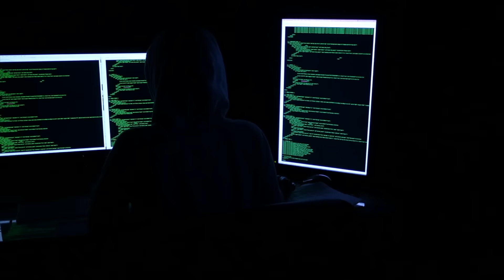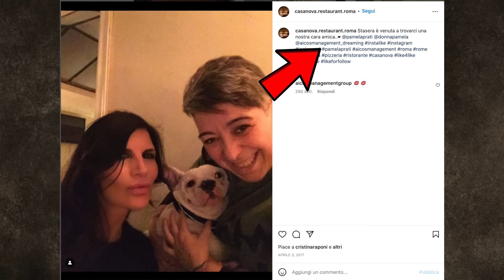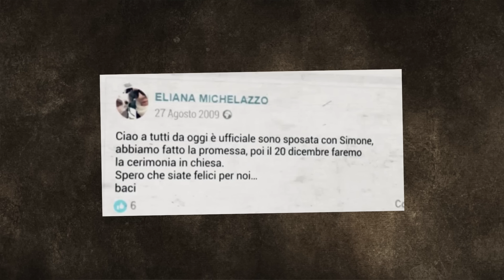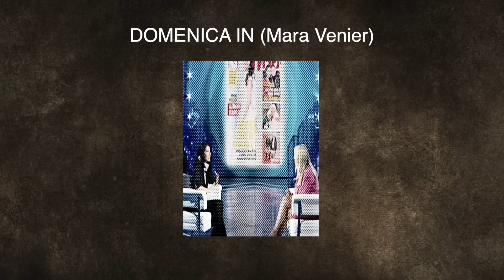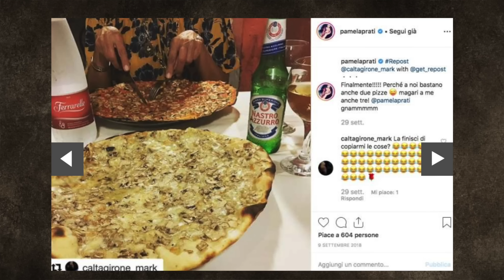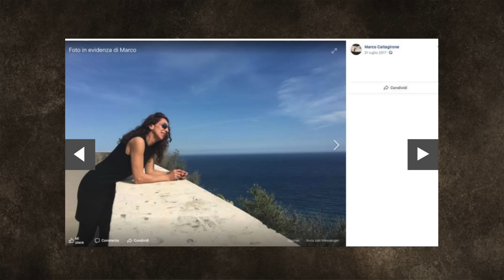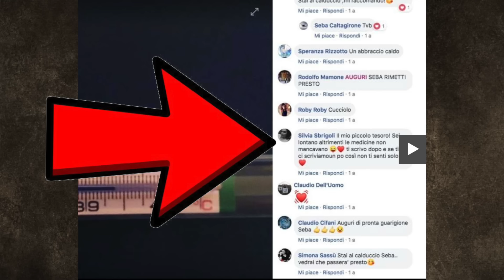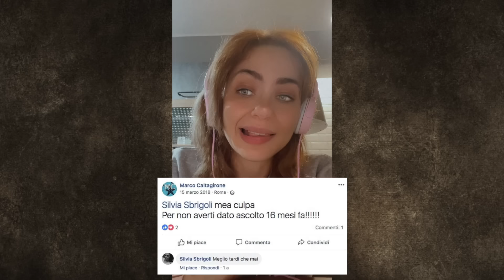IL MISTERO DI MARK CALTAGIRONE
CLICCATE QUI PER FARVI NORDVPN 💜 da questo link accederete alla promozione BlackFriday (a tempo limitato ovviamente, quindi 🏃💨) + sconto speciale riservato a chi segue il canale + 4 MESI GRATIS sul piano biennale!
Vi ricordo che se non siete soddisfatti, potrete farvi rimborsare il 100% entro 30 giorni!

🏷️ CODICE CALZINI GRATIS:
BABILONIA

Attrezzatura:
FOTOCAMERA: CANON 200D
PROGRAMMA DI EDITING: Final Cut Pro
MICROFONO: Blue Yeti
COMPUTER: MacBook Pro 16’’

Brani:
All Good In The Wood di Audionautix è un brano concesso in uso tramite licenza Creative Commons Attribuzione 4.0.

CAPITOLI DEL VIDEO:
INTRODUZIONE 0:00:00
​LA GENESI 0:06:55
PAMELA PRATI 0:08:00
LE AGENTI 0:19:44
PAMELA PRATI IN LOVE 0:27:28
​IL MISTERO DI MARCO CALTAGIRONE 0:55:00